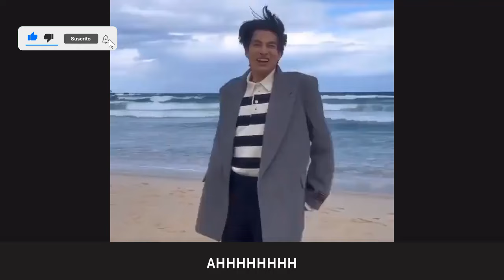TRISTE NOTICIA💔ACTOR LO CONFIRMA😭SE CASARON?PAREJA BL ANUNCIA QUE!🙈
Yinwar oficialmente listos para su gran regreso, su fanmeeting esta cerca , que veremos? zeenuewn disfrutan juntos de un viaje sin igual aqui te cuento los detalles, triste noticia se confima hoy te lo resumo todo